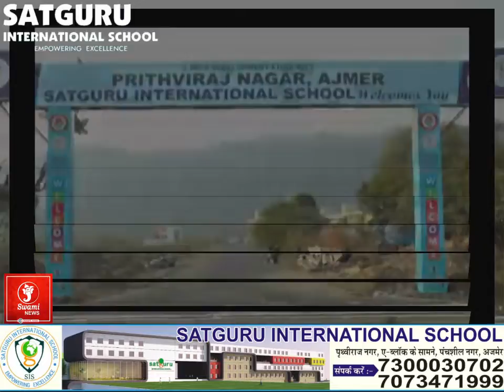हर्षोल्लास से मनाई ईद - उल- फितर